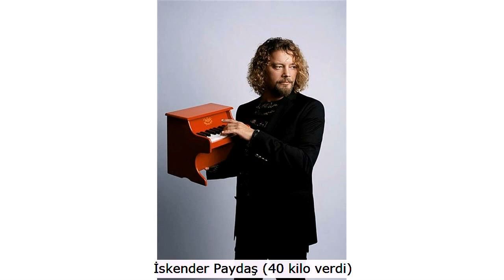Hercainin Camgozü Aslı Samatın 93 kilo verdiğini biliyor muydunuz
ATV'de yayımlanan ve ilgiyle izlenen 'Hercai' dizisinin 'Camgöz' lakaplı oyuncusu Aslı Samat'ın çocukluğundan beri hayali olan oyunculuk için 93 kilo verdiği ortaya çıktı. Aslı Samat: Annem sayemde terziliği öğrendi. İstanbul Aydın Üniversitesi Drama ve Oyunculuk Bölümü mezunu olan; Ateşböceği ve Uzaklarda Arama gibi sevilen yapımlarda yer alan Aslı Samat, tüp mide ameliyatı sonrasında 6 yılda 173 kilodan 80'e düştü. Kendisine daha çeşitli karakterlerin de teklif edilebilmesi için bu yolu seçtiğini söyleyen genç oyuncu, 62 beden olan gardırobunu da 42 beden kıyafetlerle değiştirdi. Zorlu dönemler geçirdiğini belirten Aslı Samat, "Süreç içinde 70 kilo verdikten sonra köpeklerimle bol bol yürüyüş yaptım, pilates ve yüzmeye gittim. Belirli yiyecekler dışında hiçbir şey yemediğim dönemler oldu. Kilolarımla düzenli giden ilişkimizi bitirme evresinde olduğumuzdan her 365 günde 3-5 bir şey veriyorum. Dolayısıyla beni iki yıl görmeyen birine bazen kendimi hatırlatmak için "Hani şu kızıl olan, beraber çalıştık, hani köpeklerim var, yahu şişman olan şişman işte! Demek zorunda kalıyorum" sözleriyle yaşadığı değişimi anlattı.

Yeşim Ceren Bozoğlu (20 kilo verdi)

Cengiz Kurtoğlu

Cengiz Kurtoğlu (41 kilo verdi)

Pelin Öztekin

Pelin Öztekin (90 kilo verdi)

Okan Karacan

Okan Karacan (70 kilo verdi)

İskender Paydaş

İskender Paydaş (40 kilo verdi)

Gülnihal Demir

Gülnihal Demir (39 kilo verdi)

Ümit Erdim

Ümit Erdim (25 kilo verdi)

Seren Serengil

Seren Serengil (24 kilo verdi)

Esin Gündoğdu

Esin Gündoğdu (2 senede 60 kilo verdi)

Işın Karaca

Işın Karaca (40 kilo verdi)

Hakan Aysev

Hakan Aysev (60 kilo verdi)

Gülçin Hatıhan

Gülçin Hatıhan (8 ayda 60 kilo birden verdi)

Emel Müftüoğlu

Emel Müftüoğlu (20 kilo verdi)

Linet

Linet (40 kilo verdi)

Ozan Orhon

Mide küçültme ameliyatı geçirerek 3,5 ayda 60 kilo veren Ozan Orhon'un emekleri boşa gitti. Ünlü şarkıcı yine kilo aldı.

3,5 AYDA 60 KİLO VERMİŞTİ Ozan Orhon, 2000'li yılların başında fazla kiloları nedeniyle çalışamaz hale gelmiş, 130 kiloya ulaşınca da çareyi kelepçe taktırmakta bulmuştu. 3,5 ayda 60 kilo veren Ozan Orhon, hızlı kilo kaybı nedeniyle hastanelik olmuş ve ikinci kez ameliyat masasına yatmıştı. Şarkıcı ameliyatıyla ilgili olarak "Bu olduğum son ameliyat artık. Bünyem başka ameliyatı kaldıramaz" açıklamasını yapmıştı.

YİNE KİLO ALDI Ozan Orhon'un bütün emekleri boşa gitti. Ünlü şarkıcının kilosu aldı başını gitti. İşte son hali!

Elif Sümbül

Elif Sümbül (33 kilo verdi)

Hatice Şendil

Hatice Şendil (10 ayda 20 kilo verdi)

Deniz Seki

Deniz Seki (6 ayda 27 kilo verdi)

Wilma Elles Wilma Elles'in son görüntüsü takipçilerini korkuttu.

Güzel oyuncu Wilma Elles 2016 yılında ikiz bebeklerini dünyaya getirmişti.

Doğumun ardından hızla kilo vermeye başlayan Elles'in son görüntüsü takipçilerini korkuttu.

Zehra Çilingiroğlu Zehra Çilingiroğlu'nun görüntüsü ise dikkat çekti.

Oldukça zayıfladığı dikkatlerden kaçmayan Zehra Çilingiroğlu, "Çok sıkı spor yapıyorum. Formumu spora borçluyum" açıklamasını yaptı.

Ferhat Yılmaz

Ferhat Yılmaz, kilo veren ünlüler kervanına katıldı. Üç ayda 50 kilo veren oyuncuyu görenler, gözlerine inanamıyor.

Seren Fosforoğlu

Seren Fosforoğlu (26 kilo verdi )

Metin Arolat

Metin Arolat (5 ayda 21 kilo)

Nur Ertürk

Nur Ertürk (20 kilo verdi)

Gamze Karaman Keçeli

Gamze Karaman Keçeli (10 kilo verdi)

Şükran Ovalı

Şükran Ovalı (8 ayda 30 kilo)

Buse Varol

Buse Varol

Buse Varol (2 ayda 20 kilo)

Hande Erçel Hande Erçel, 60 kiloya kadar çıkınca sıkı bir diyete başladı. 25 yaşındaki oyuncu, diyet listesinden karbonhidratı ve şekeri çıkardı.

Hande Erçel Sarıyer'deki bir salonda haftanın 3 günü düzenli olarak da pilates yapan ünlü oyuncunun zayıflamasını sağlayan özel bir formülü de var.

Hande Erçel Bol bol protein alan Erçel, öğün aralarında ise yeşil elma tüketiyor.

Hande Erçel Kilo vermeye başlayan Erçel, bol bol tarçınlı su da içiyor.

Hande Erçel

Hande Erçel

Zara

Zara Zara düzenli spor ile 3 ayda 7 kilo vermişti. Zara, Crossfit yaparak 7 kilo vermiş stilini de değiştirmişti. Zara'nın yeni görüntüsü uzun süre konuşulmuştu.

Ünlü şarkıcı Zara'nın verdiği kiloları tekrar geri alması hayranlarının gözünden kaçmadı.Güzelliği ve düzgün fiziği ile her zaman dikkat çeken Zara'nın işte kilo almış son hali…

Aslı Samat

Aslı Samat (6 yılda 173 kilodan 80'e düştü)